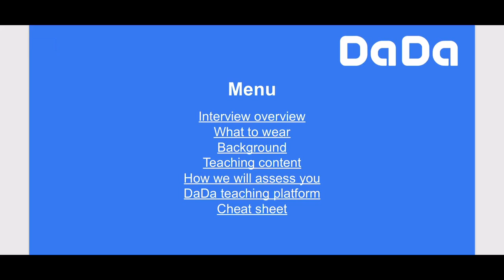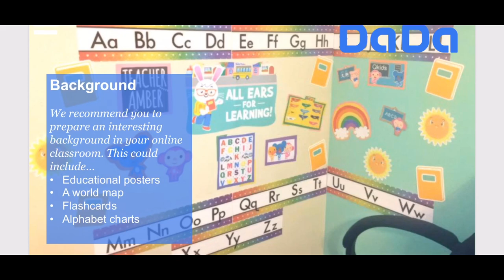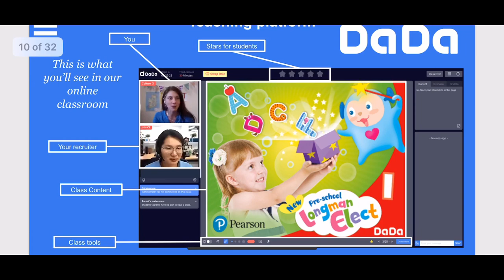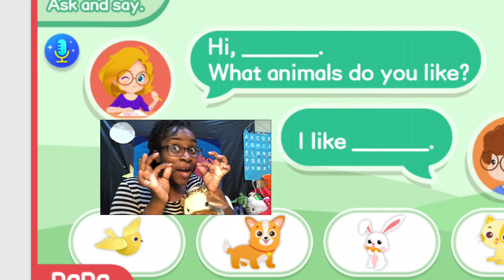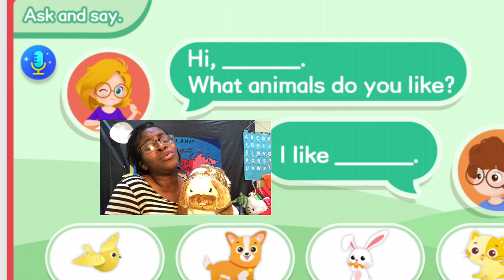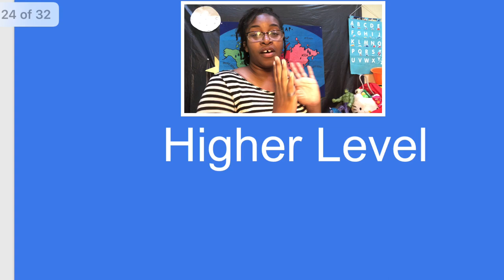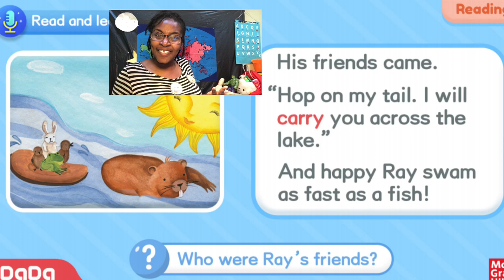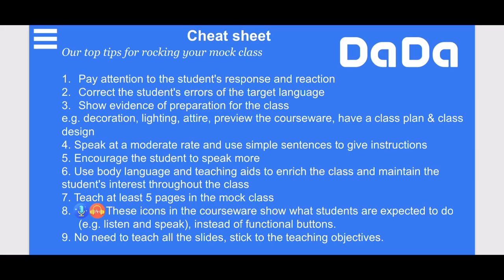New! New! New! DaDa Mock Demo | Thorough Slide by Slide | Farm animals and a Beaver Slides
If you want to skip...
Low level slides
17:00

Higher level slides
32:15

It’s long because I wanted to be very thorough.

International Open Academy
Tesol

This will open many doors for you teaching online and tutoring online or even in private.

TTFN